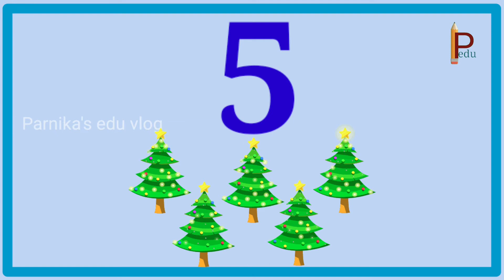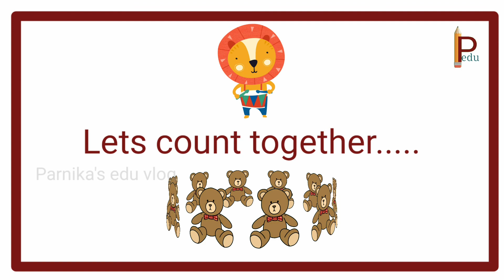Learn to Count Objects from 1 to 10 / Preschool # 04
Its fun to Learn counting numbers from 1 to 10 for kids and Toddler's...😍